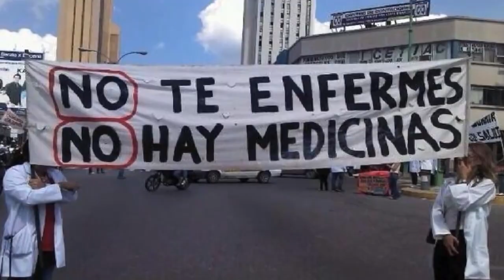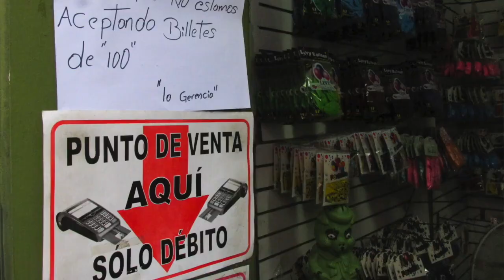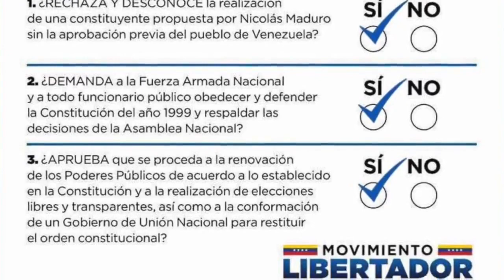Ledezma, sobre 16 de Julio: La AN tiene la última palabra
ND / 16 jul 2018.- El alcalde Metropolitano en el exilio, Antonio Ledezma, rindió homenaje este lunes a los venezolanos que participaron en la consulta popular que se hiciera el año pasado donde se rechazó, entre otras cosas, la realización de la Asamblea Nacional Constituyente.
De acuerdo con los datos suministrados por la oposición venezolana, ese 16 de julio de 2017, participaron más de 7 millones de venezolanos, un día catalogado como “histórico” por el alcalde Ledezma.

A través de un video difundido por redes sociales, el Alcalde Metropolitano quiso reconocer el protagonismo de estudiantes, médicos, amas de casa, trabajadores del sector público y privado, quienes salieron a defender sus ideales ante una Guardia Nacional que a punta de perdigones y bombas lacrimógenas buscó la forma de detener la protesta.

El 16 de julio de 2017 no fue acto electoral en términos formales, pero sí una muestra de rebeldía de los venezolanos contrarios al gobierno de Nicolás Maduro.
El alcalde Ledezma incluso reconoce –en el video- la labor de los “guerreros del teclado”, quienes, asegura, están para “criticarnos y hacernos advertencias, todas esas críticas son bienvenidas. Nos piden una dirigencia capaz de lograr cambios en el país”, dice.

Ledezma reitera su postura de exigir se cubra la “vacante” de Nicolás Maduro; designar nuevos poderes públicos, solicitar al a Fuerza Armada Nacional que acate la constitución, además de una “intervención humanitaria”. “La Asamblea Nacional tiene la palabra”, concluyó.